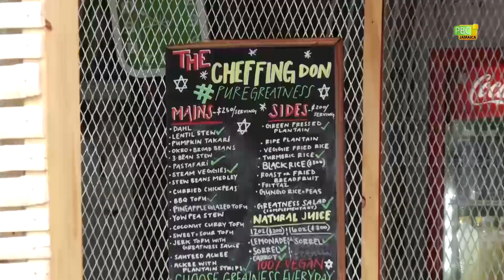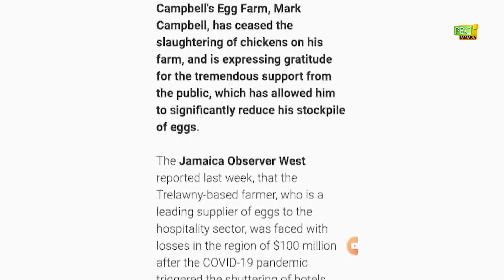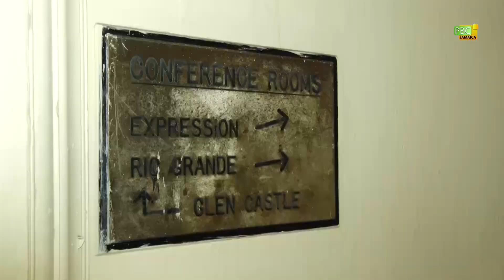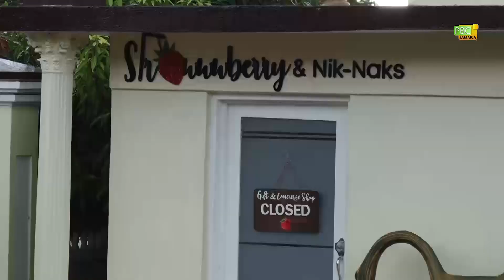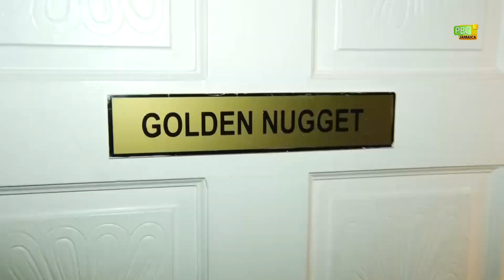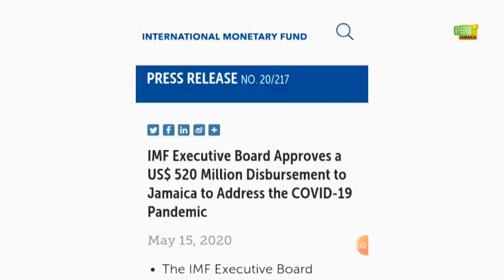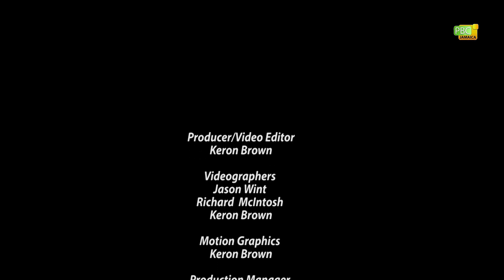Surviving COVID-19: The Economic Impact